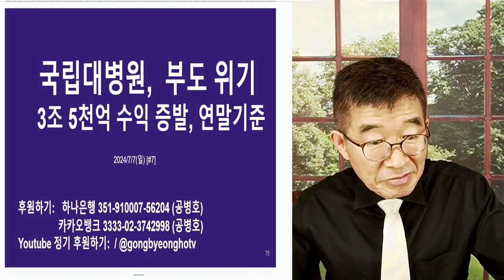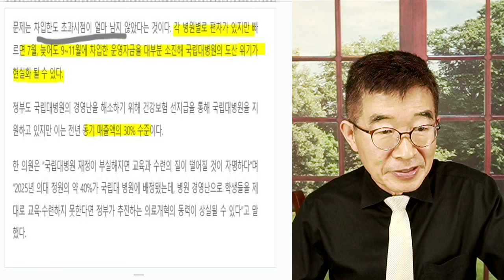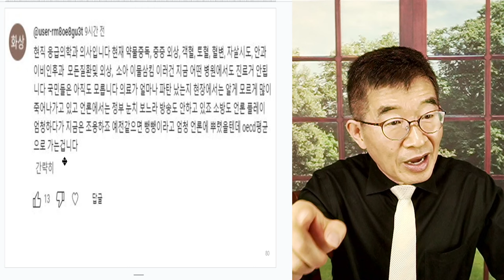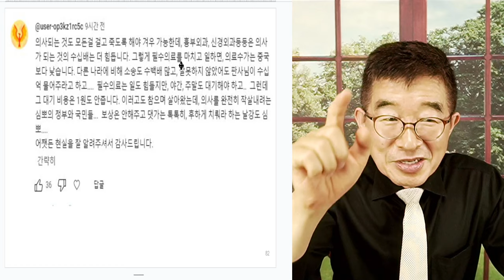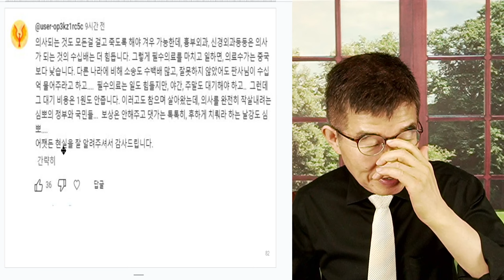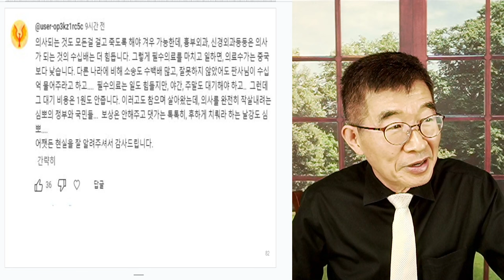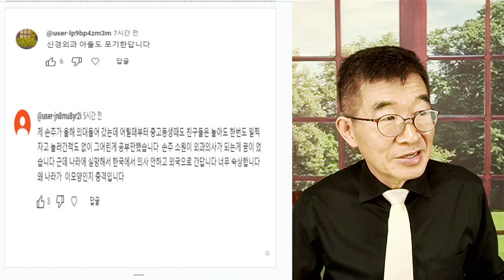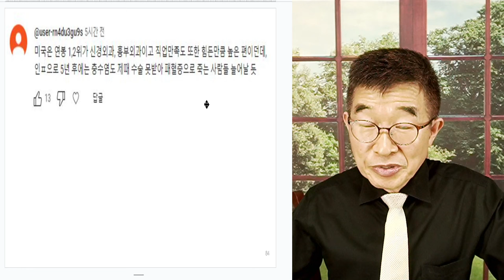국립대병원, 부도 위기 / 천문학적 적자 규모 / 전혀 예상치 못한 일, 정부 급당황 / 세금으로 모두 떼워야 할 것 / 의료사태 지속되면, 대책없다 [공병호TV]